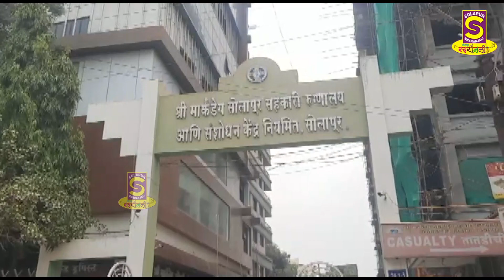श्री मार्कंडेय रुग्णालयाच्या संचालकांसह २२जणांना न्यायालयात हजर राहण्याचे आदेश